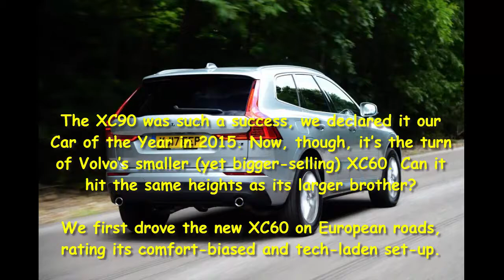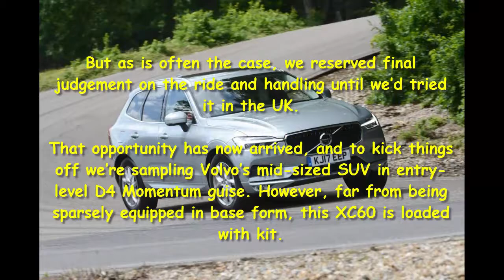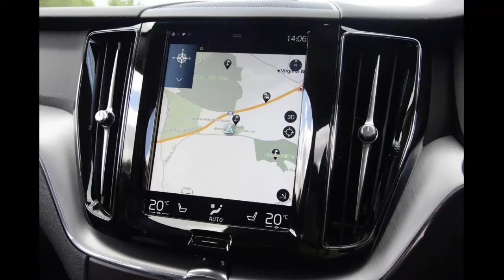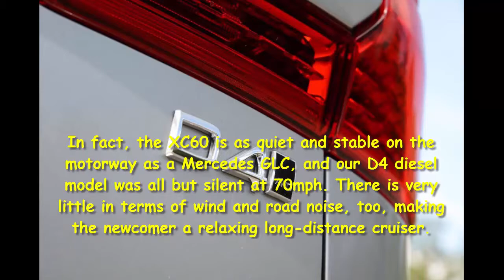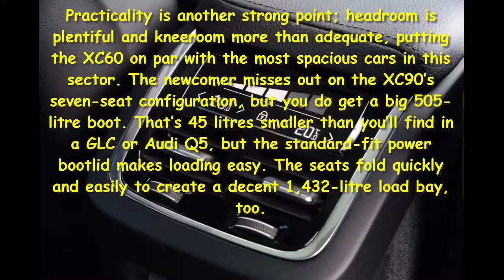Car Review - New Volvo XC60 2017 Review - Read Newspaper Tv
Read newspaper:
Car review - New Volvo XC60 2017 review
Source: autoexpress.co.uk